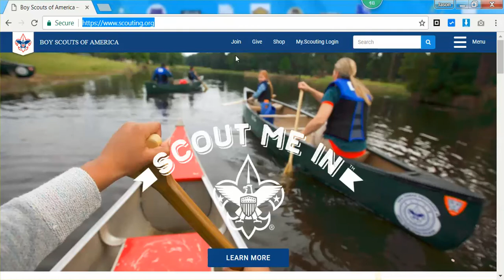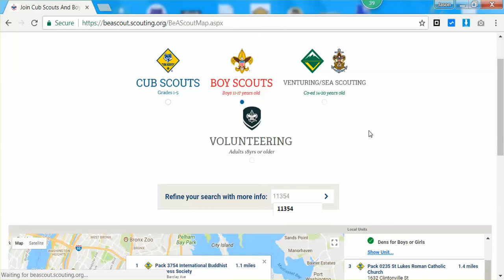如何寻找童子军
关注爱学 Aixue Youtube 频道，第一时间获得爱学网最新内容。

欢迎加入北美年级教育微信群，获得最新教育产品和课程信息（爱学客服微信号：aixueusa）